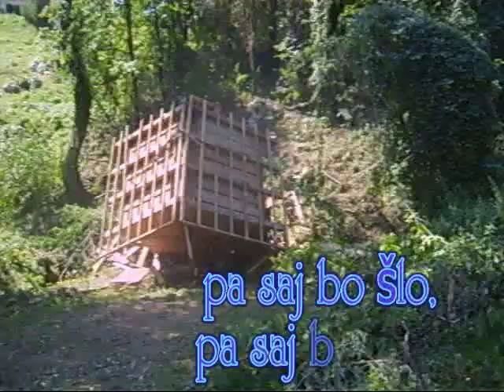Hišica na drevesu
Spomini na hišico na drevesu in njena prestavitev na drugo lokacijo.